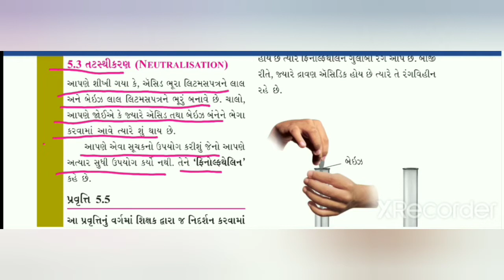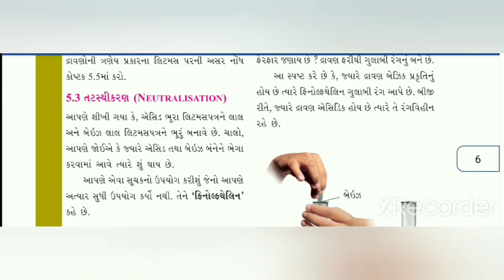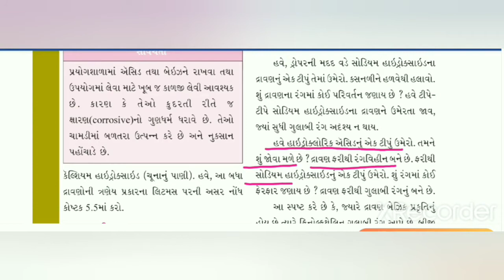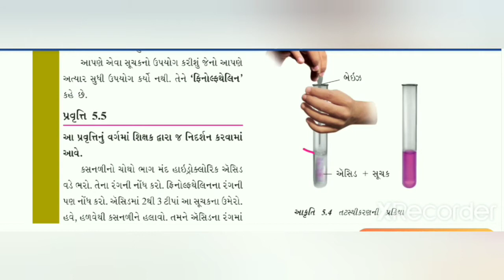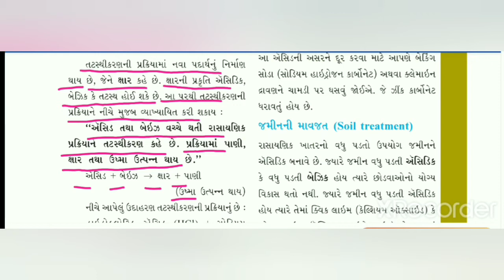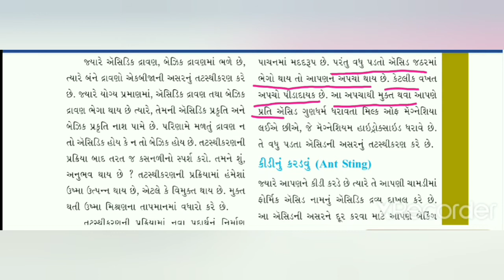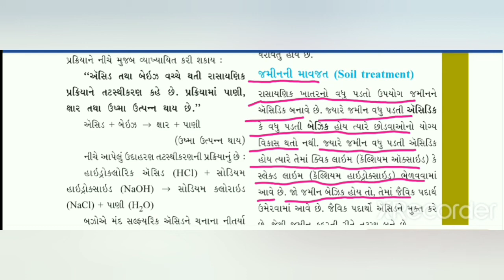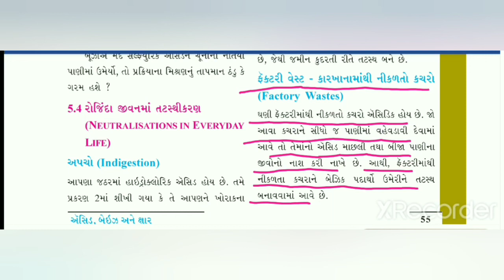ધોરણ-૭, વિજ્ઞાન ,ch-5, ભાગ-૩